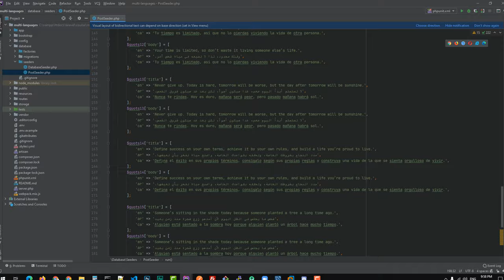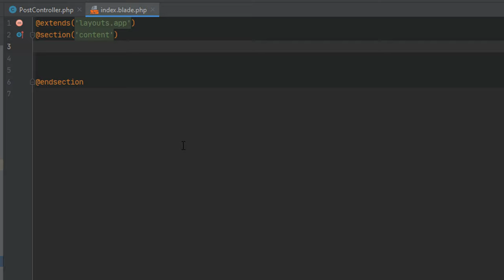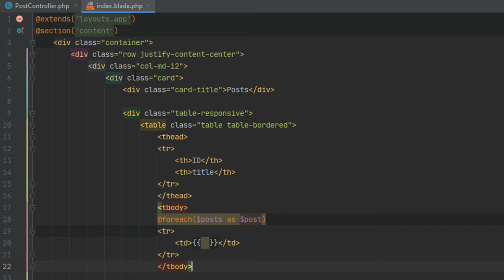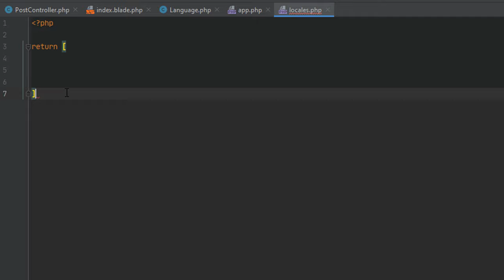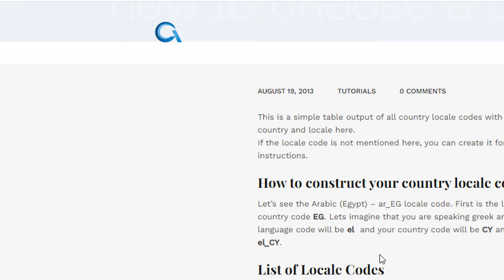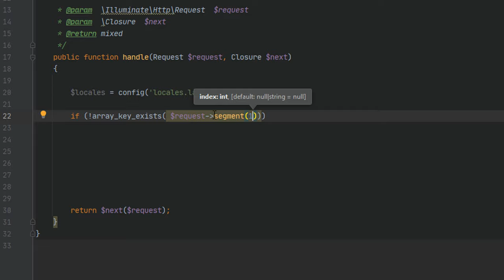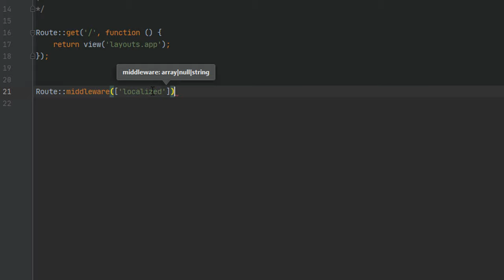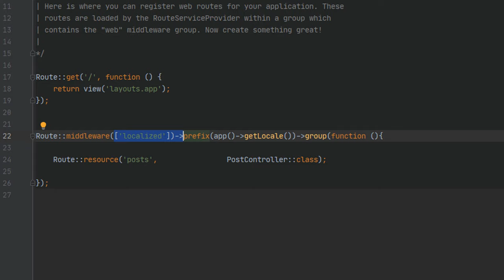03 - بناء موقع متعدد اللغات باستخدام Laravel - تجهيز تغيير اللغات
تجهيز تغيير اللغات

المراجع:
Laravel: